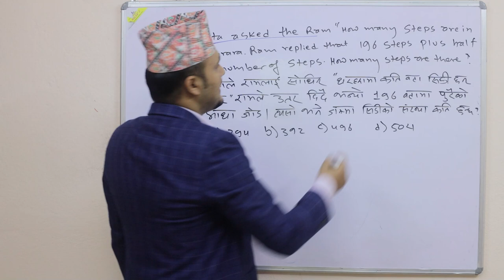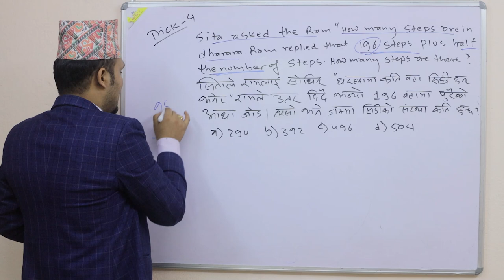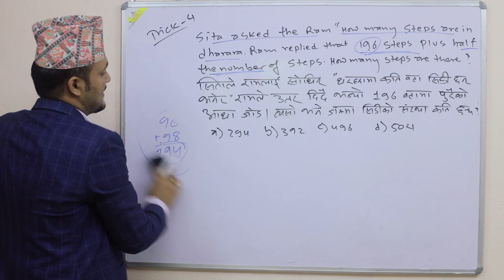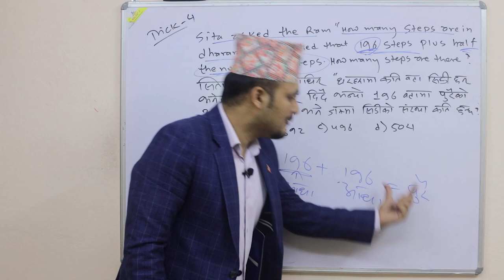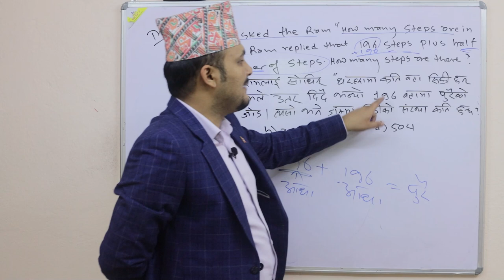Commonsense teste Trick 04 | Kuber Adhikari